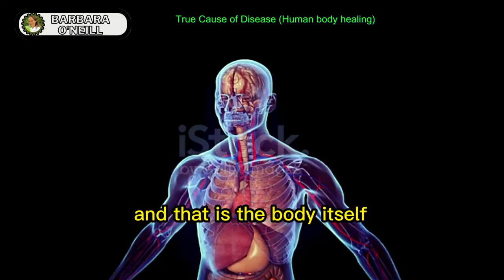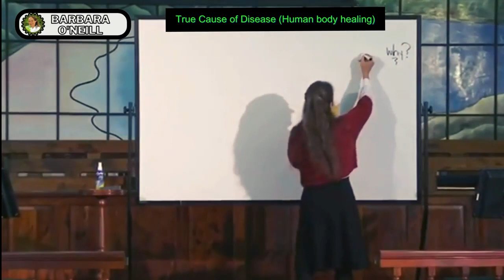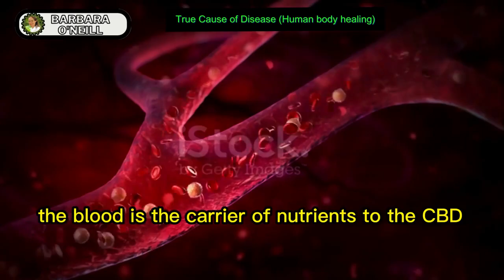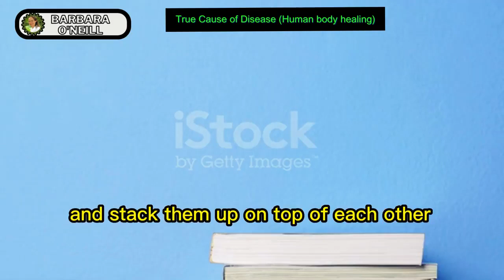TRUE CAUSES OF DISEASE: Human body healing | (PART - 1)